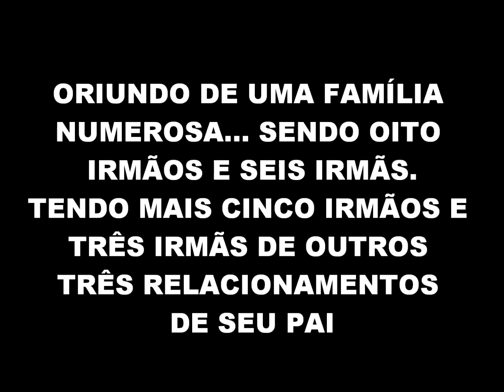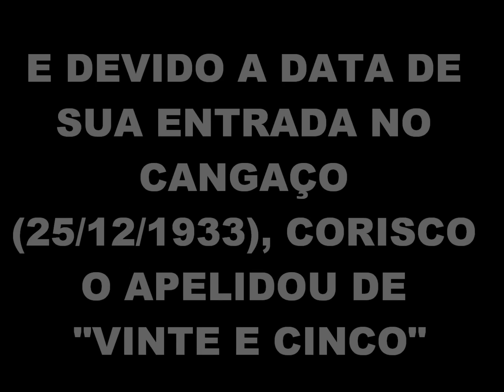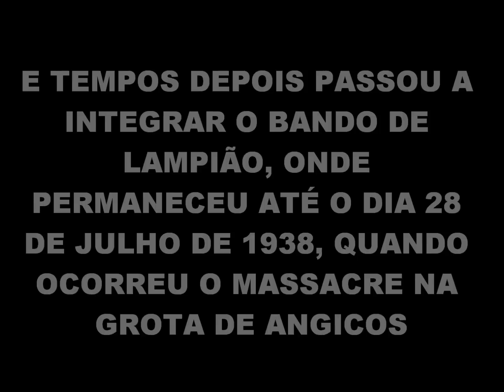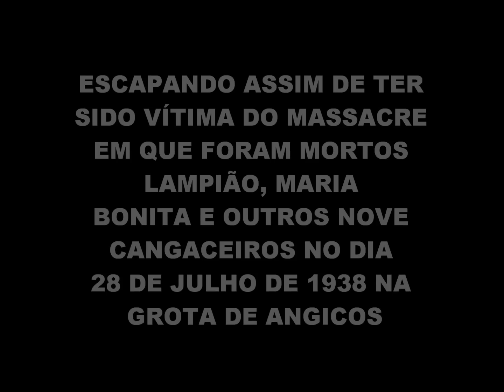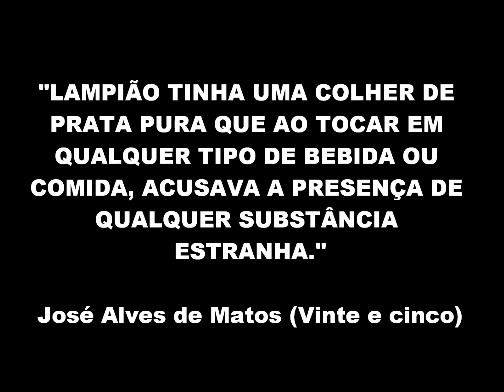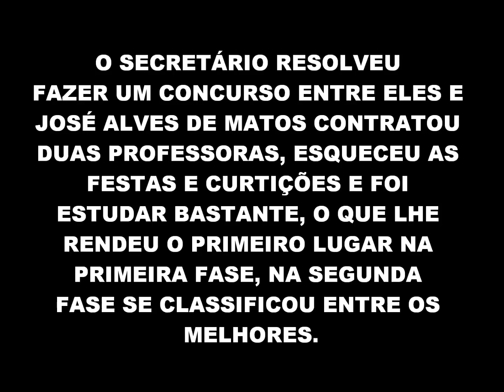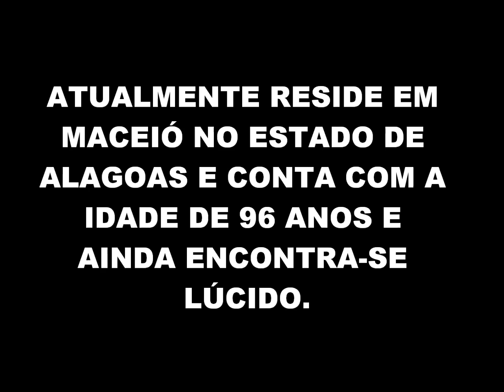O ÚLTIMO CANGACEIRO DO BANDO DE LAMPIÃO.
José Alves de Matos que ficou conhecido na história do cangaço Nordestino como "Vinte e Cinco" é hoje o último Cangaceiro remanescente do Bando de Lampião, ainda vivo.

O vídeo apresenta através de fotos e depoimentos um pouco da história de vida de José Alves de Matos (Vinte e cinco) durante e após o período do Cangaço.

Uma história que foi escrita com força, determinação, suor e sangue em meio ao sol escaldante do Sertão Nordestino durante o auge do Cangaço no Nordeste brasileiro na década de 1930.

Uma época em que homens armados e inconformados com o descaso e o desrespeito por parte das autoridades foram em busca de fazer as leis conforme suas vontades.

Policiais e Cangaceiros agiam de maneiras semelhantes causando medo e pavor por onde passavam.

Muitos contos e lendas surgiram no decorrer da história... Porém ninguém melhor do que os próprios personagens desta fabulosa história para nos trazer com exatidão a veracidade dos fatos.

Assistam ao vídeo...